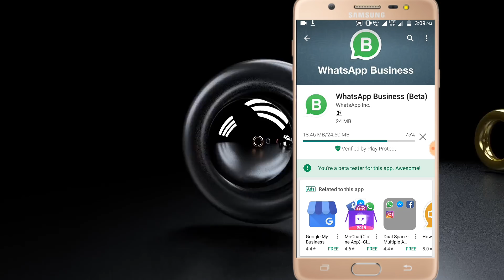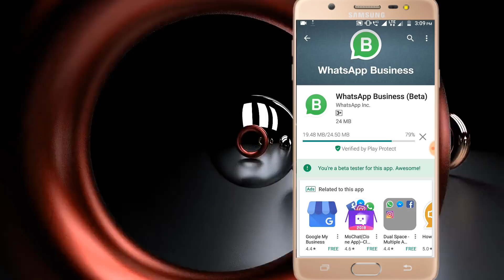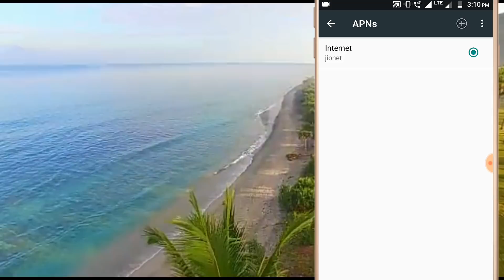How To Increase jio internet speed | Increase Jio Net | 2021 Telugu Tricks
In this video i will show simple tricks to increase JIO Internet speed on Android mobile  in telugu

How to get high speed internet on jio